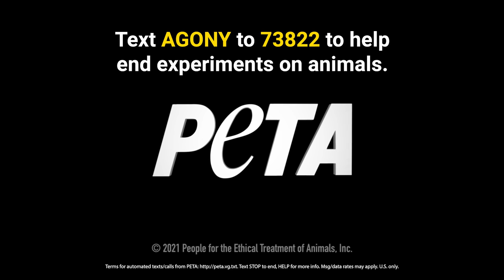The Sounds of Animals Trapped in Labs Will Haunt You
These are sounds from inside animal labs.